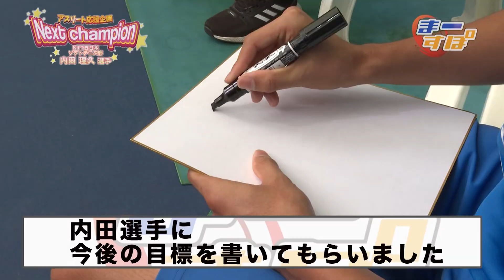まーすぽ2023年11月放送 島根スサノオマジック 谷口選手＆ニカ選手、お買い物チャレンジで大騒ぎ！？/ソフトテニス日本代表内田理久選手の爽やかさに青山たじろぐ【山陰ケーブルビジョン】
DT timesのリンク先です。谷口選手が「まーすぽ」について紹介しています！

【月刊スサマジウォッチャー】
谷口選手、ニカ選手＋通訳ジョーさん
お買い物チャレンジで狙った獲物をゲットせよ！

【Next Champion】
ソフトテニス日本代表内田理久選手
青山、まさかのセンス！？